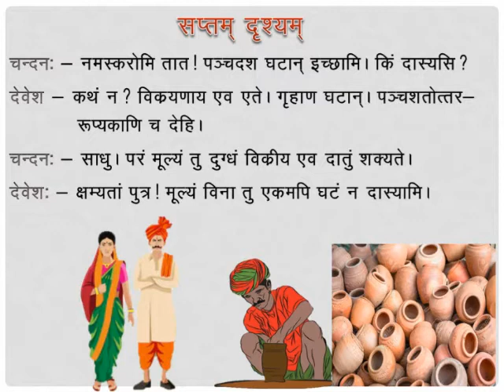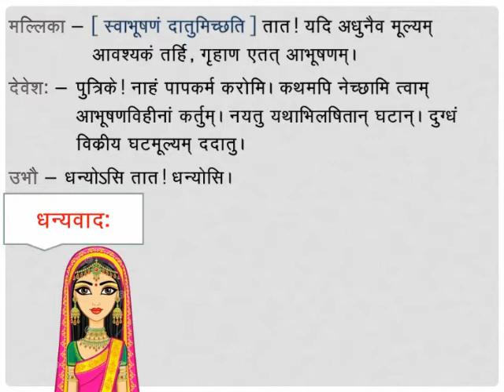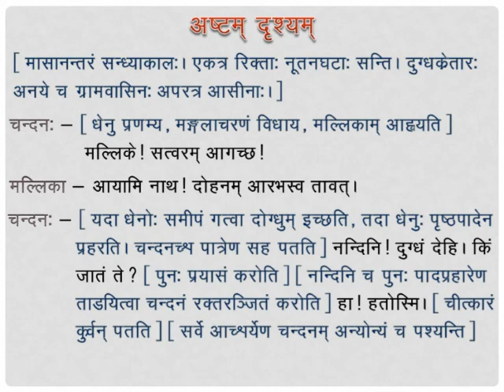Grade 9 : Sanskrit : Ch.3:- Goudohanam (Part -4)